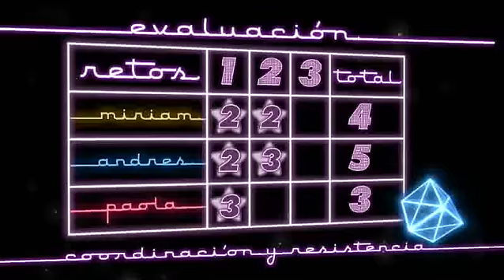Interesados presentarse - Educación física (Miércoles)